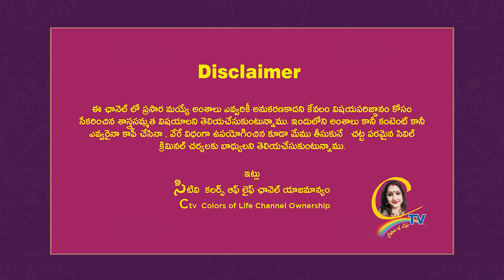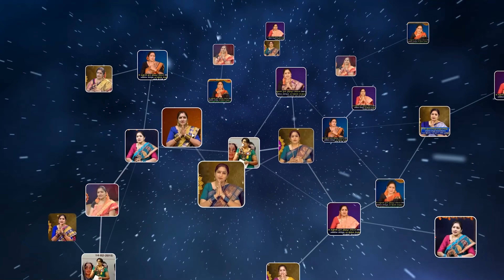ఇంట్లో ''పాజిటివ్ ఫోర్స్''ని పెంచుకోవాలి అంటే ఇదొక మార్గం...చేసి చూడండి.